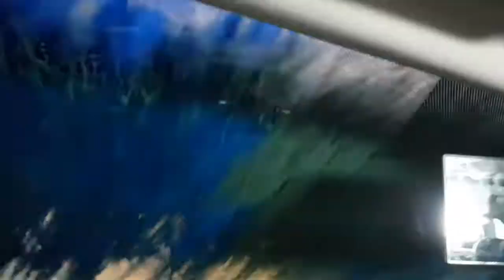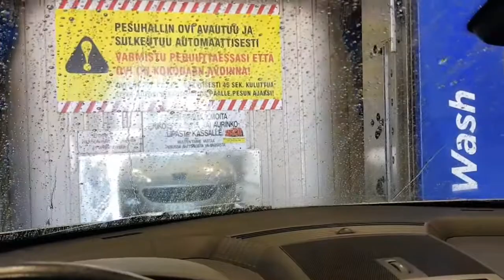Ransun kanssa autopesulassa😊